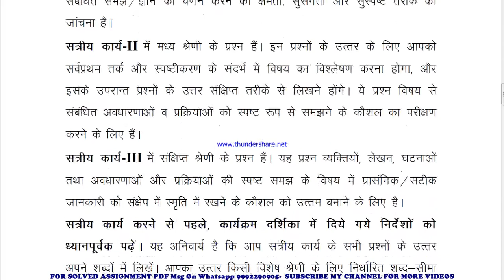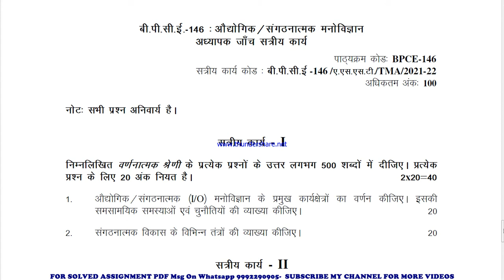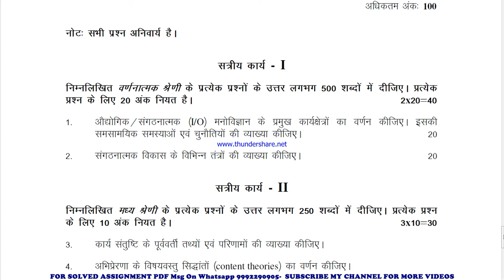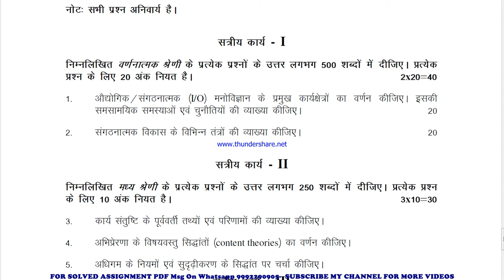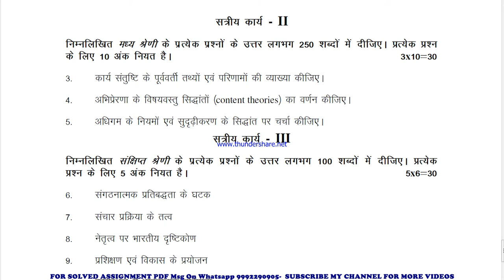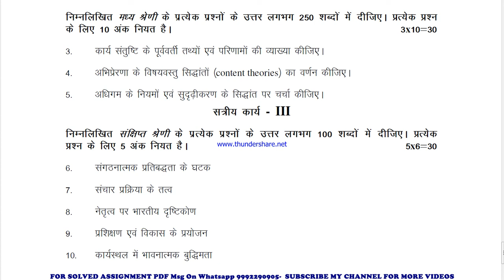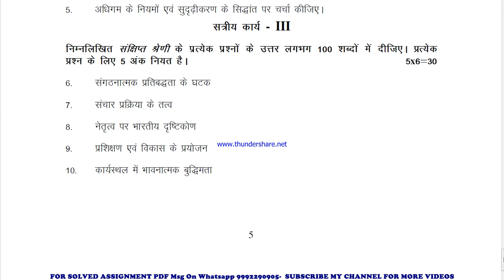bpce 146 solved assignment 2021-22 in hindi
price-
bag-20rs

bpce 146 solved assignment in hindi 2021-22 ,
 bpce 146 solved assignment free 2022,
bpce 146 in hindi solved assignment 2022,
 bpce 146 handwritten assignment pdf 100rs,
 bpce 146 ignou exam notes 40%,
# bpce146freesolvedassignment
# bpce146ignouassignment
# bpce 146 ignouassignment2022
 # bpce 146 ignou
# bpce 146 ignoufreeassignment
 # bpce 146 ignousolvedassignment
bpce 146 solved assignment ignou exam preparation ignou exam
bpce 146 exam how to study for ignou,
 exam bpce 146 exam preparation preparation for,
gnou exams bpce 146,
 ignou bpce 146 exam preparation,
# bpce146answerwritingtips
# bpce146ignouexamtips